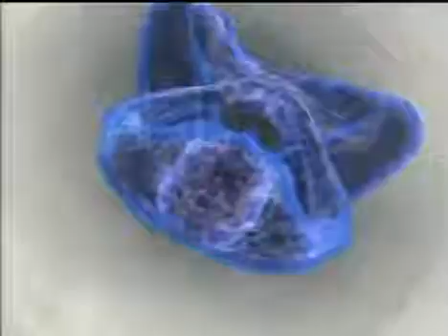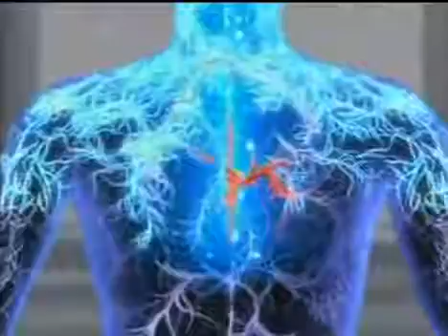Как правильно медитировать.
Многие по сей день считают, что медитация это «новомодное течение». Хотя этому «течению» уже много тысяч лет.

Сейчас существует множество разных  публикаций на тему духовности, йоги и медитаций. И это прекрасно, что все больше и больше людей прикасается к духовному.

В наше «скоростное время» даже подумать об этом нет времени, не говоря уже о применение практических действий на эту тему.

И все же, с каждым днем стремящихся к гармоничным отношениям людей становится все больше и больше.

Начав медитировать, Вы замете как стали спокойнее и уравновешенными. Сейчас много говорят и пишут о стрессах. О том, как «бороться» с ним, лечить его, избегать его и т.д.

Самое лучшее и безопасное средство при стрессе -- это МЕДИТАЦИЯ!!!

Представляем Вам видео-знакомство с медитацией.

Медитация -- это первая ступень на лестнице, ведущей к Гармоничным отношениям.

Наталья Минеева